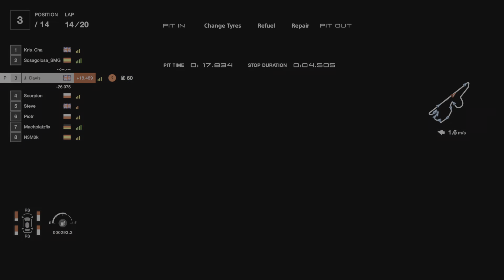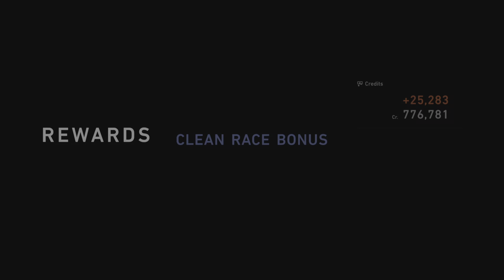GTWS, Nations Cup, RD.2, 21:00, PSVR2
Third race in RD.2. Racing in PSVR2. Let's GO.